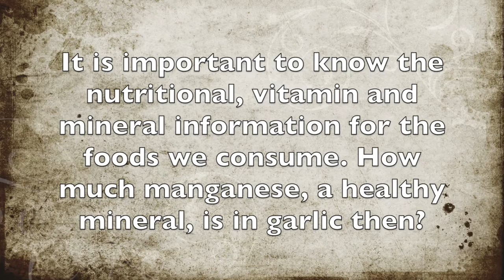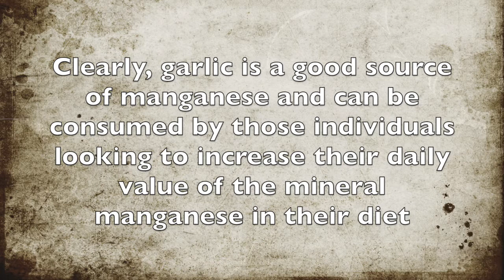How Much Manganese Is In Garlic?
In this video we discuss how much manganese is in garlic.